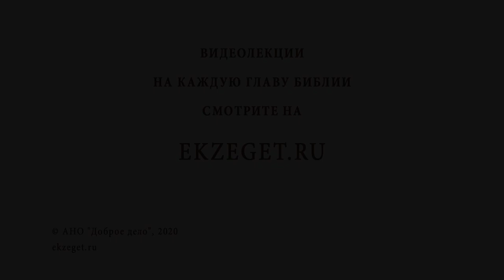Что подавляет наше стремление к Богу (Мк. 4:18-19)? Священник Стахий Колотвин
В сегодняшнем видео со священником Стахием Колотвиным разберем с 18-19 стих из 4 главы Евангелия от Марка: "Посеянное в тернии означает слышащих слово, но в которых заботы века сего, обольщение богатством и другие пожелания, входя в них, заглушают слово, и оно бывает без плода". Коснемся следующих тем:

🔸Препятствие на пути к Богу.
🔸Земные заботы.
🔸Внутренняя борьба с грехом.
🔸Ослепление сребролюбием.
🔸Проповедь в душе.
🔸Спрос с богатого.
🔸Отношение к ближнему.
🔸Собственная воля.
🔸Возрастание в вере.
🔸Мнимая безгрешность.